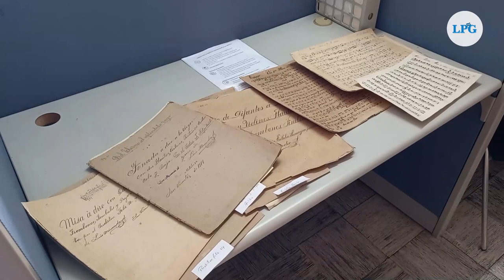La colección de piezas musicales salvadoreñas con 122 años de historia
El Museo de la Palabra y la Imagen (MUPI) logró rescatar alrededor de 700 piezas de registros musicales originales elaborados a mano que datan de 1899 en el departamento de San Vicente.

¡Visítenos!